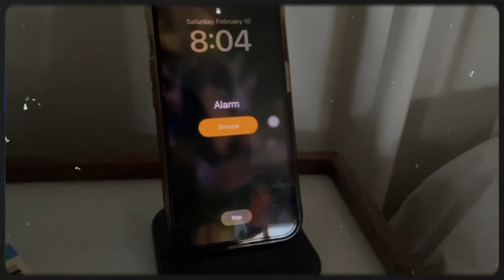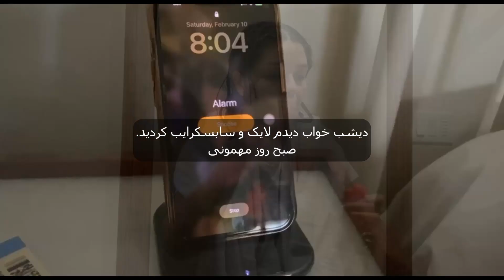ناهار با ما در کانادا.